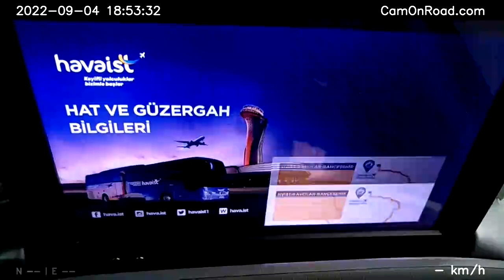Едем от автовокзала до нового аэропорта Стамбула на автобусе, слушая "Вести ФМ". 04.09.2022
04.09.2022. В аэропорт Стамбула на автобусе, слушая радио "Вести ФМ" про начало учебного года. "Альтера-Парс" с Екатериной Косинец и Марией Киселёвой.